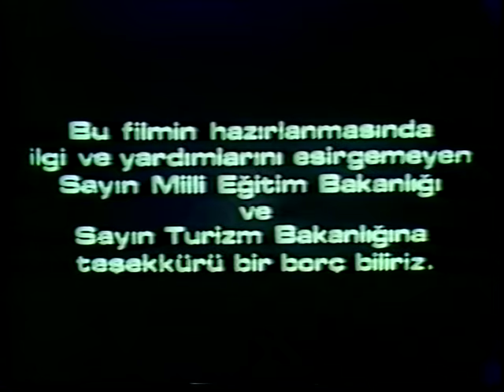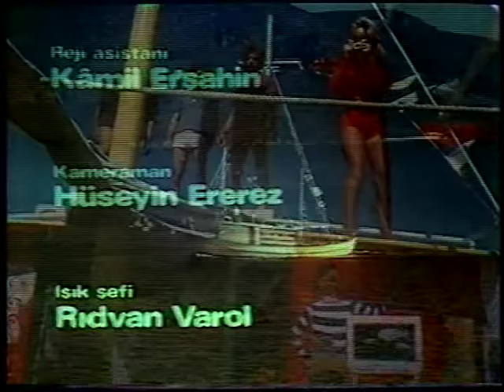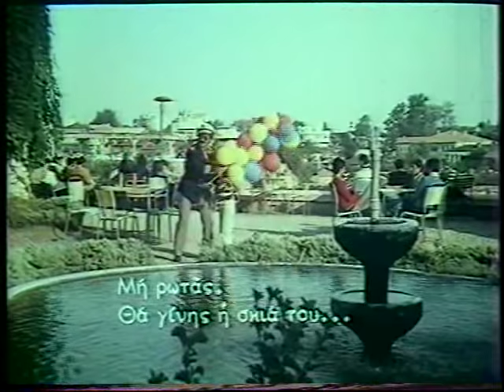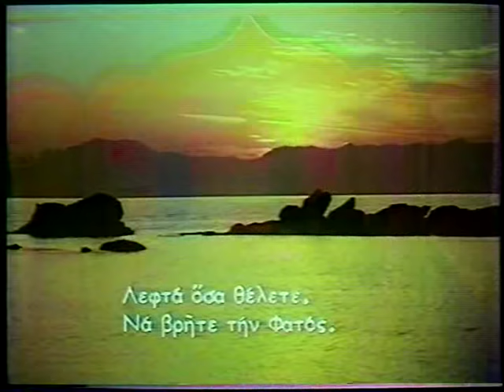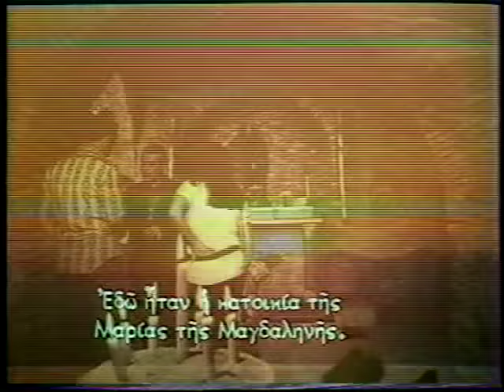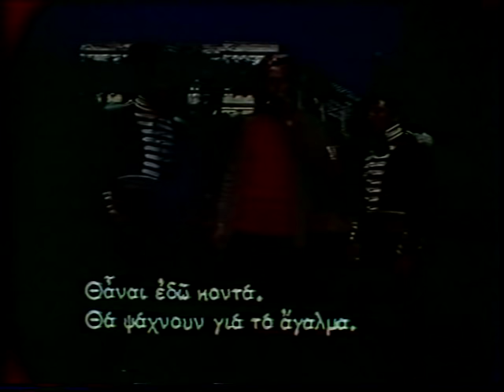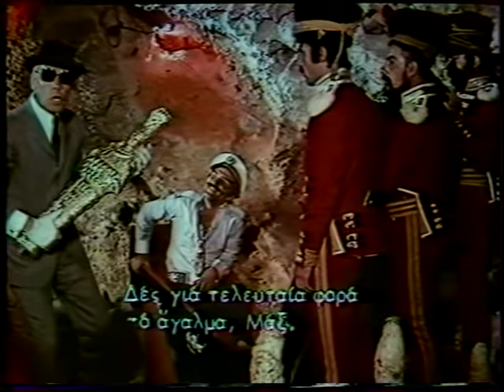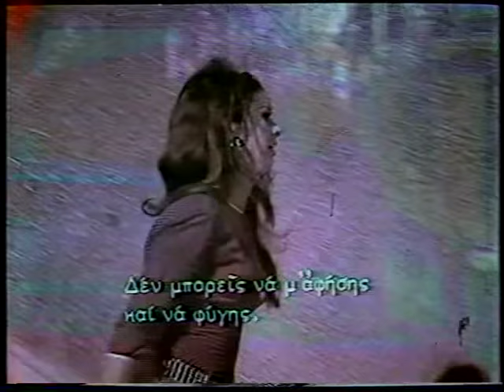Hoş Memo (1970) - Yılmaz Köksal & Ülkü Özen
Hoş Memo, 1970 yapımı başrollerini Yılmaz Köksal ile Ülkü Özen'in paylaştığı Türk filmidir.

Film, uluslararası bir suç ağını açığa çıkarmaya çalışan istihbaratçı Hoş Memo’nun maceralarını anlatır. Melikyan, tarihi eser kaçakçılığı yapan bir çetenin lideridir. Çete, yıllardır Artemis heykelinin peşindedir. Altından yapılmış bu paha biçilemez heykeli bulmak için Profesör Max ile birlikte hareket eden Melikyan, Fotoş’u kaçırır. Fatoş, Artemis heykelini bulan arkeologun kızıdır ve heykelin yerini bilmektedir. Hoş Memo, Melikyan’ın her hamlesinin karşısında Fatoş’un yanında olacak, onu ve heykeli koruyacaktır.

Hoş Memo Filmi Oyuncuları; Yılmaz Köksal, Ülkü Özen, Turgut Özatay, Hüseyin Zan, Reha Yurdakul, Yaşar Güçlü.

Yapımcılığını Hürrem Erman'ın yaptığı Hoş Memo filmininin yönetmeni ise Çetin İnanç'tır.